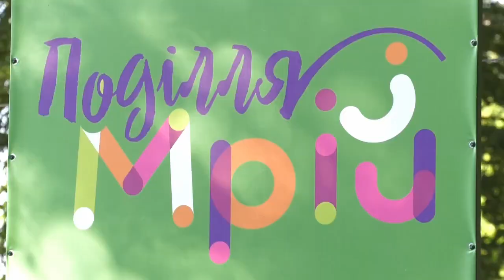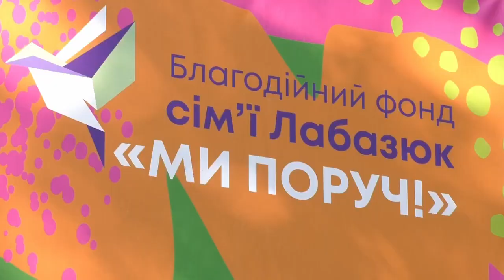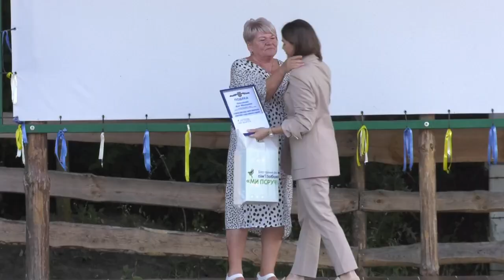ТВ7+. ВІДПОЧИНОК ДОБІГ КІНЦЯ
Відпочинок добіг кінця. Табірний сезон літа -2023 завершився у національно- патріотичному таборі Еко Лайф Збруч. Днями там закрили останню 12-ту зміну для майже 80 –ти дітей українських захисників. Тож як минав крайній день у таборі - дивіться далі у сюжеті.